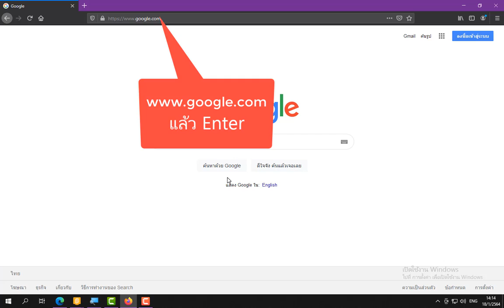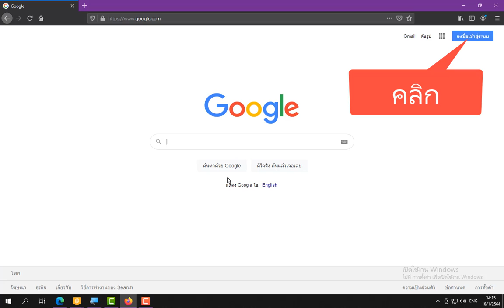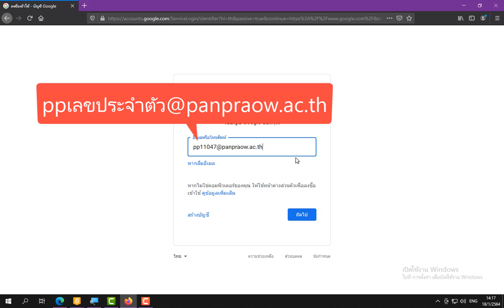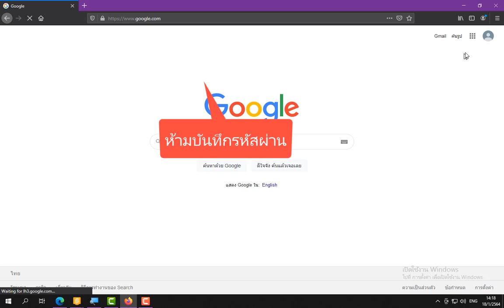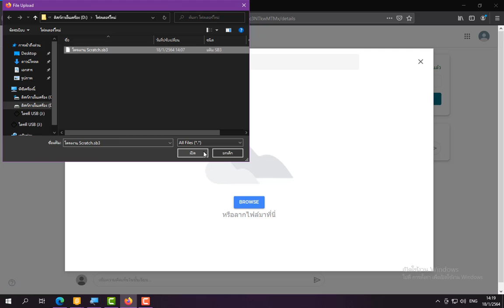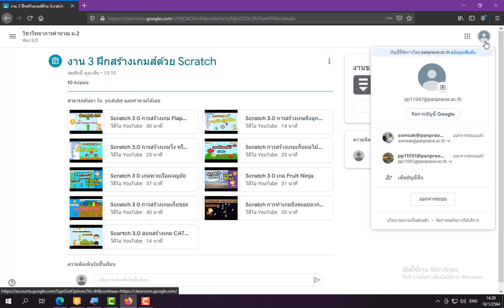ส่งงานใน classRoom